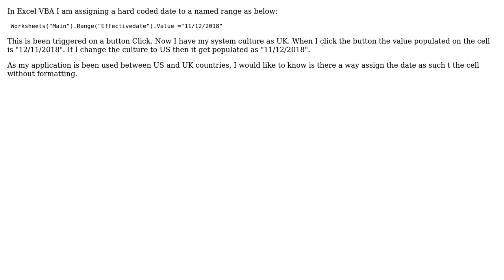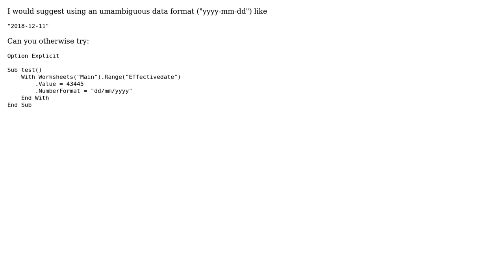Excel vba converting date to different format when OS culture is set to UK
With thanks & praise to God, and with thanks to the many people who have made this project possible! You are responsible for your own actions.